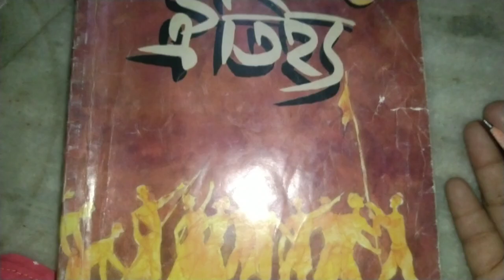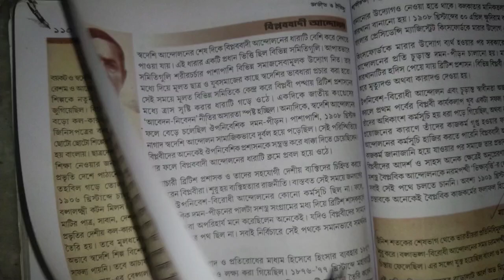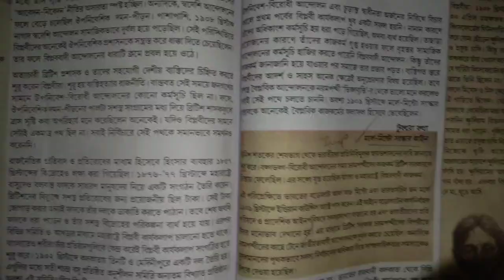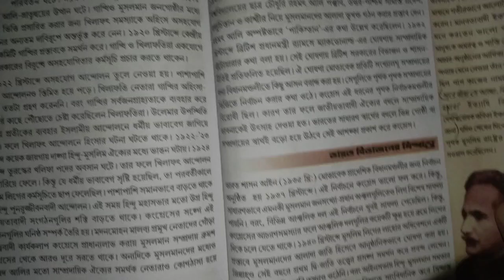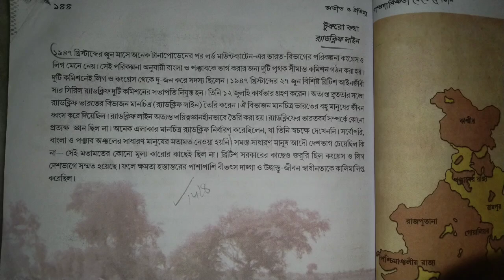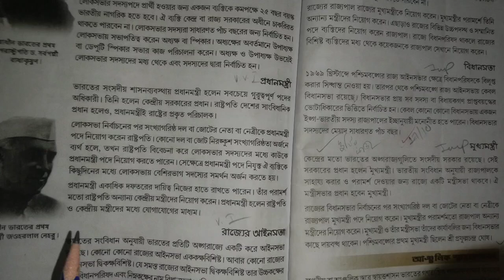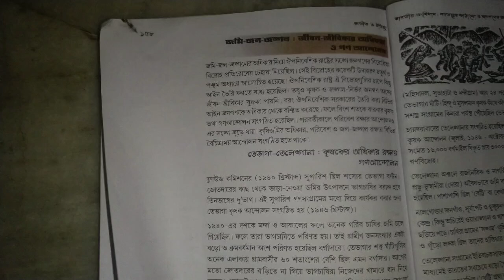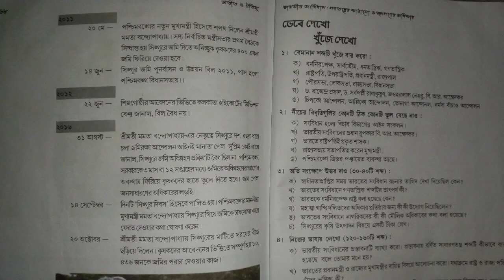Class 8 History Suggestion 2024 |ইতিহাস টীকা সাজেশন |Final exam(অধ্যায় ৬,৭,৮,৯) important question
Class 8 History chapterwise Suggestion
5 marks important questions
Chapter 6, 7, 8, 9
গুরত্বপূর্ণ টীকা সাজেশন
3rd unit test
Final examination